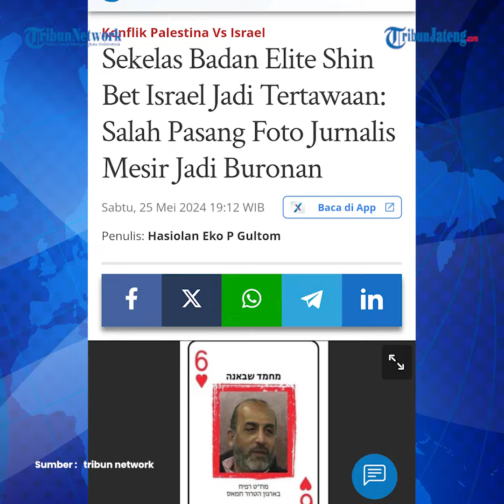Badan Elite Shin Bet Israel Jadi Tertawaan, Salah Pasang Foto Buronan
Dinas Keamanan Umum Israel atau Shin Bet salah pasang foto buronan tokoh Hamas, Mohamed Shabana.

Shin Bet malah menerbitkan foto seorang kritikus olahraga Mesir yang namanya mirip dengan tokoh Hamas tersebut.

Imbas kesalahan besar ini, Shin Bet menjadi bahan olok-olok publik Mesir dan regional di kawasan Timur Tengah.

Surat Kabar Yedioth Ahronot menyebut Muhammad Shabana menjadi buronan Shin Bet setelah upaya pembunuhan terhadap dirinya gagal.

Muhammad Shabana adalah tokoh Hamas yang juga memimpin Brigade Rafah.

Hanya saja, Shin Bet justru memasang foto Muhammad Shabana yang merupakan kritikus olahraga Mesir.

Bahkan dia turut menanggapi insiden Shin Bet salah pasang foto dirinya.

Dia mengejek kesalahan besar yang dilakukan oleh Shin Bet, yang seharusnya menjadi salah satu badan keamanan paling kuat di Israel.

Menurutnya Shin Bet hanya mengandalkan Google untuk mencari gambar apapun termasuk informasi terkait DPO tersebut.

Atas insiden ini, dia pun menuntut Israel mengambil tindakan hukum dan mendapatkan kompensasi finansial dalam jumlah yang besar.

Nantinya uang tersebut akan disumbangkan untuk perjuangan Palestina.

editor : ica